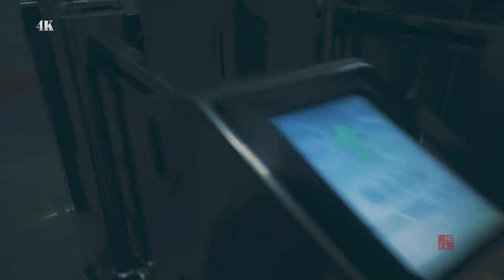上海地铁（四号线：镇坪站-海伦路站）\Shanghai Metro (Line 4: Zhenping Station - Hailun Road Station)\osmo pocket 4K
Shanghai Metro Record (Line 4: Zhenping Station - Hailun Road Station)